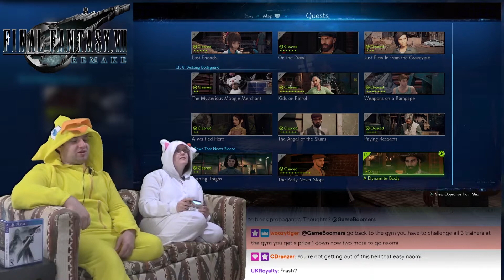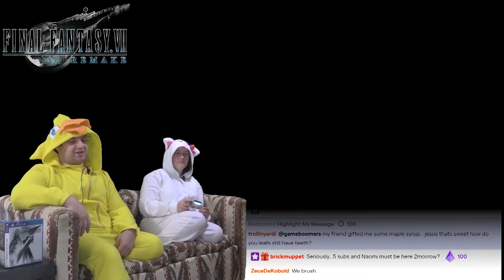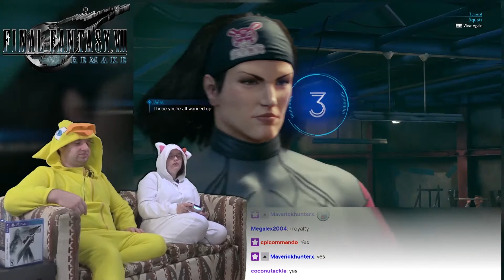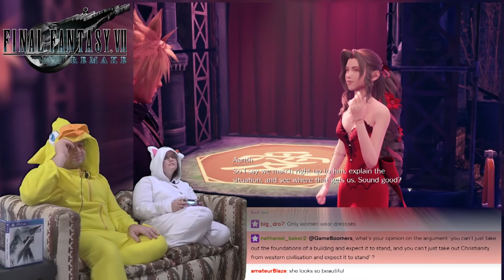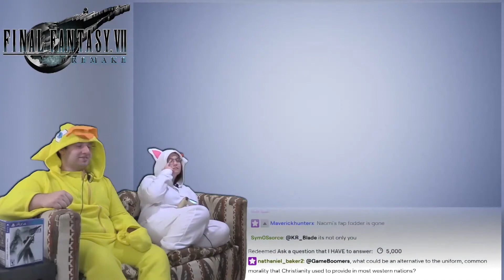Final Fantasy 7 Remake #19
Oh, what could have been...

BTC:bc1q6udqgvfm9uaj59l24ut7f73wvsfu707kk6pn3m